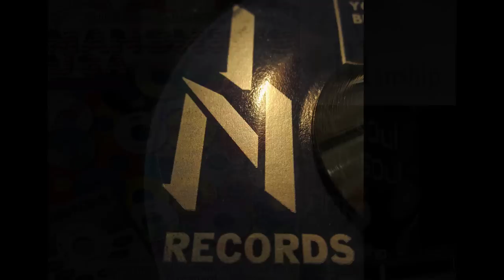Calvin Grayson - You've Got To Be Willing ( IN )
Calvin Grayson
Love Just Begun C/w You've Got To Be Willing
The last time we had the 45 on auction it was an unfortunate vg+, the response on final bidding was frantic, aggressive and relentless.
So how pleased are we to be able to offer a MINT minus totally "like new" copy.
Check out the production prowess of Ricardo Lewis as he guides Capitol Recording artist through two Northern Soul blasters! Calvin's vocal rips through a brass supported arrangement, with a slick smooth vocal-group chorus, killer prompting sax and an acrobatic inducing brass break. As the record progress Calvin ups his vocal to a snarling defiant declaration of love.
and we're not done yet, flip it over, and gasp as all the same elements explode from the grooves...
THIS IS "in ya face" NORTHERN SOUL - twice over!
Time remaining: Approx. 2 weeks 2 days

£ 25.00